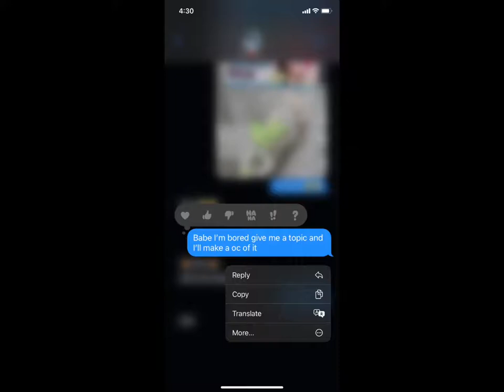Don’t mind the sound